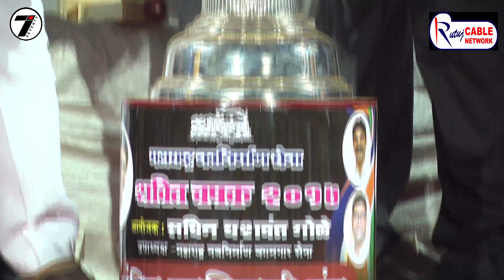PRIZE CEREMONY | SHAKTI CHASHAK - 2017,PARAL